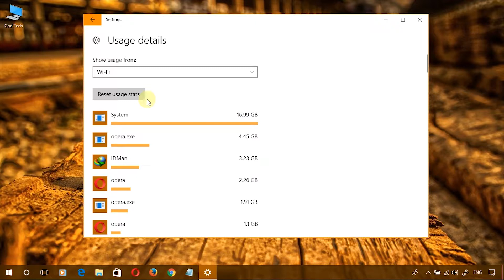How to reset data usage stats on the Windows 10 Fall Creators Update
Are you using a capped internet connection? In this guide, we'll show you the steps to clear the Windows 10's Data Usage stats to track more accurate information.